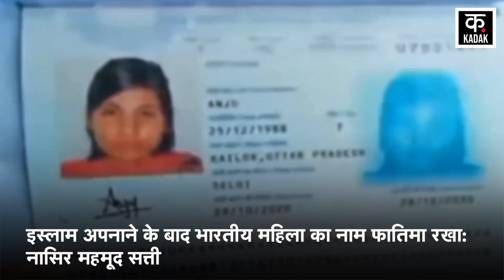Anju Marry Nasrullah: Pakistan में निकाह कर Fatima बनी अंजू, हाथों में हाथ थामे Video Viral | Lahore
Anju in Pakistan: प्यार की खातिर भारत आई पाकिस्तानी महिला सीमा हैदर काफी चर्चा में है, कुछ हद तक इसी से मिलता-जुलता एक और केस सामने आया है.  पाकिस्तान गई अंजू ने किया इस्लाम धर्म किया कबूल